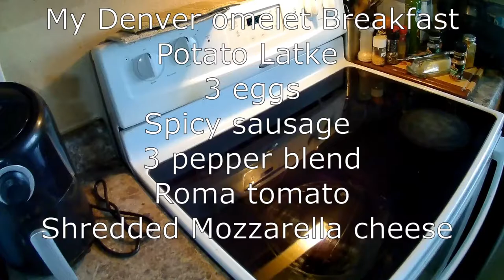My Denver omelet Breakfast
Potato Latke
3 eggs
Spicy sausage
3 pepper blend
Roma tomato